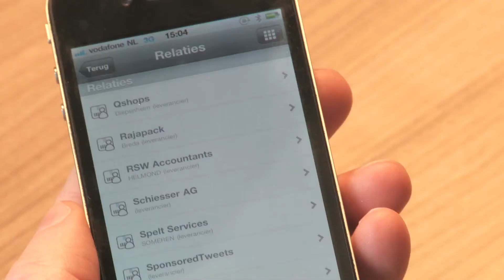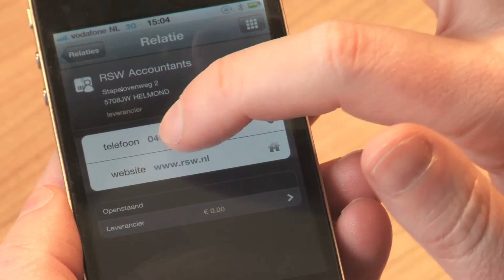NVNL.tv Seizoen 4, Aflevering 7: RSW Accountants